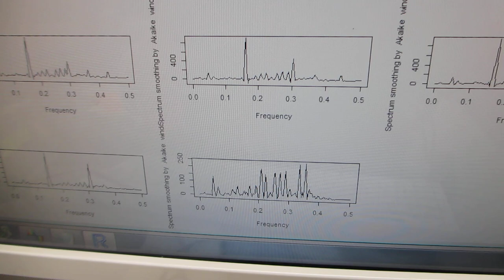超音波プローブの表面弾性波を利用した、超音波制御技術